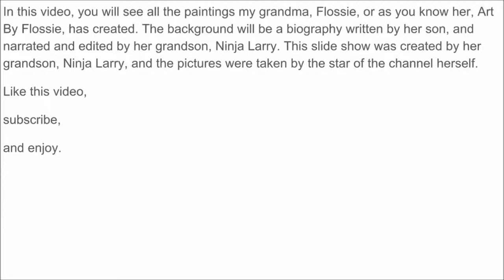Florence Phelps: the World's Next Great Artist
My name is Florence Alice Phelps. I am an excellent artist. Recently, my grandson recommended I create a YouTube channel all about my art. Thanks to his editing, my art, his slideshow, and my son's autobiography of me, this happened. Enjoy what you see.